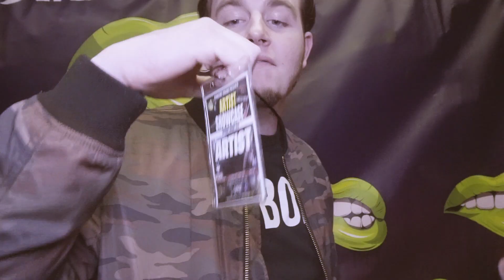Nobody Vlog Ep: 8 (Concert Crave Showcase)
First show of 2019 for Mac Mizzle from back in January. Here he introduces Hartford, CT to Mac Mizzle Monday's.